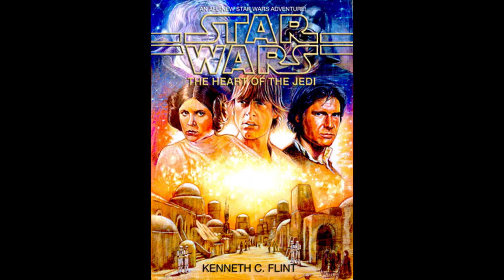Let's Read: Heart of the Jedi [01]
We start off our foray into this novel.